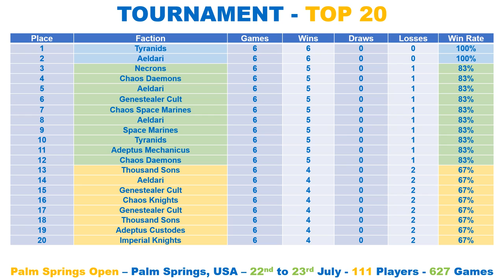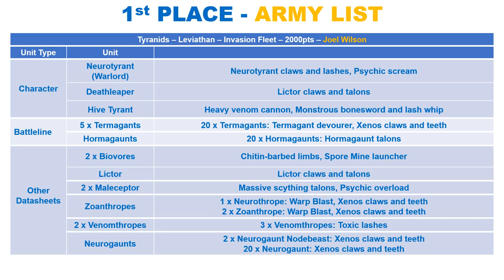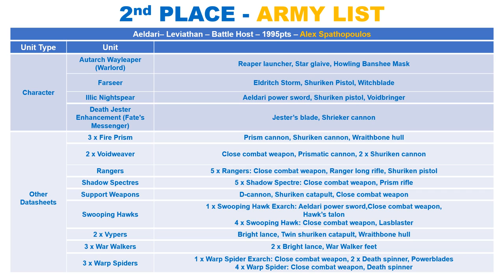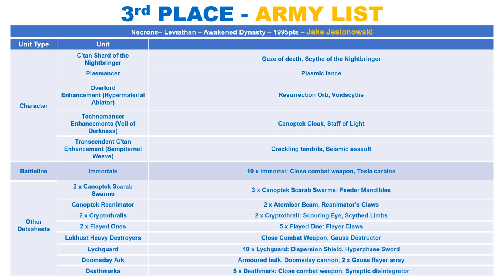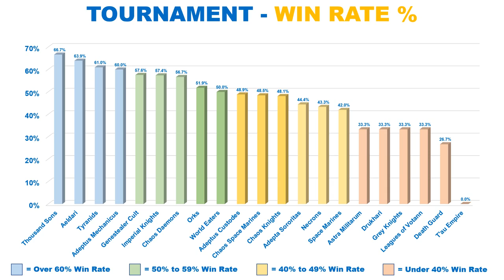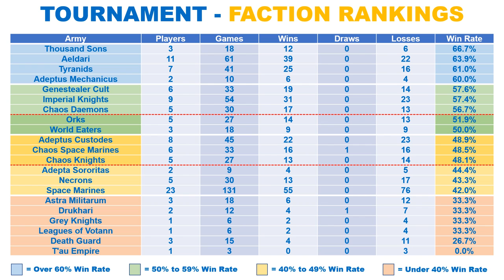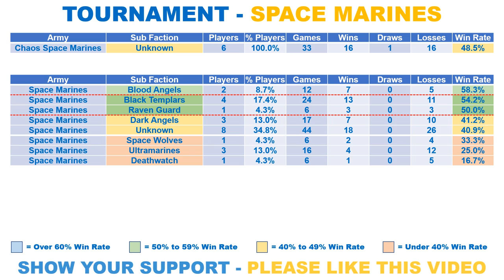TYRANIDS win a BIG 40K GT!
10th Edition Leviathan 40K - Tournament Spotlight - Stats Show.

"Palm Springs Open", which took place between 22nd and 23rd July 2023 in Palm Springs, USA.

Every Faction Ranked:

✅ Top 3 Army Lists
✅ Top 20
✅ Faction Popularity
✅ Win Rate %

🇺🇸 🇬🇧 🇨🇦 🇪🇺 🇦🇺 - INTERNATIONAL - 🇦🇺 🇪🇺 🇨🇦 🇬🇧 🇺🇸

🇺🇸 🇺🇸 - USA - 🇺🇸 🇺🇸

🇬🇧 🇬🇧 - UK - 🇬🇧 🇬🇧

🇪🇺 🇪🇺 - EUROPE - 🇪🇺 🇪🇺

Regards

⏱️TIMESTAMPS⏱️

0:00 Intro
0:04 Top 20 Placings
0:28 1st Place Army List
4:12 2nd Place Army List
5:31 3rd Place Army List
8:56 Faction Popularity
9:07 Tournaments Win Rate %
9:23 Faction Rankings
10:32 Space Marine Breakdown
11:19 End Title